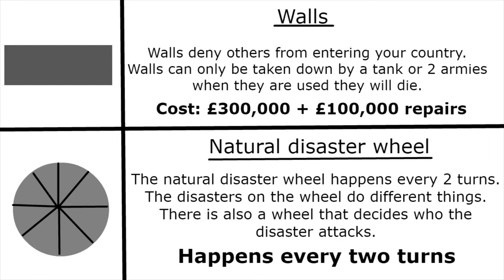Custom Countryball | Developer Update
hope you enjoyed this video there will be more to come soon.

If you looked here tell me and you will get a reward